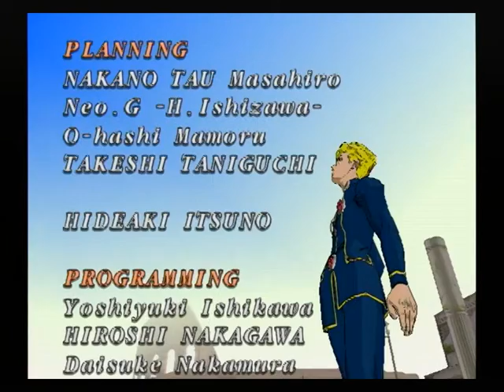【PS2】ジョジョの奇妙な冒険 黄金の旋風 Part２２ ～オマエは・・・ ドコへも・・・ 向カウコトハナイ・・・ 【スタートオンゲームズ】【スタゲー】【JAPAGE】